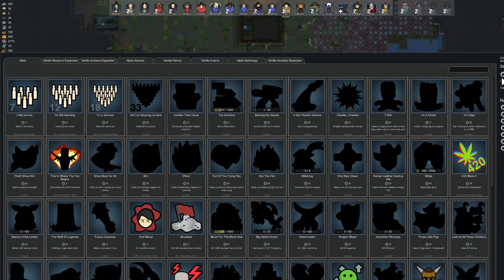Rimworld Dracanoid Empire E22: We United the Republics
And the republics have been united! 15 extra colonists total, plus several great perks and the ability to instantly recruit more at my leisure is a great reward for all that effort. That's also not including the loot we got from the quests, which also helped us out. With the man power available, we're now ready to start diving into the mountain, and hopefully find some genomes that will allow us to start our draconic ascension!